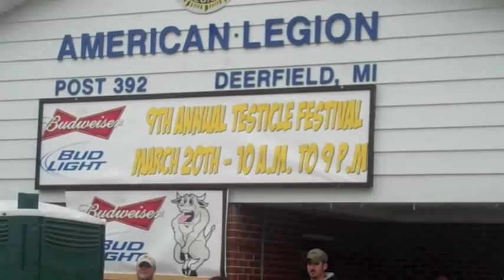Deerfield Testicle Festival 2010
Annual Deerfield Testicle Festival in Deerfield, MI attracted thousands just to try, well, testicles.